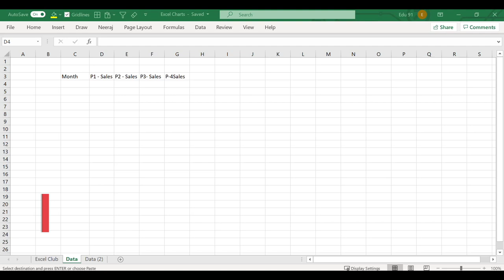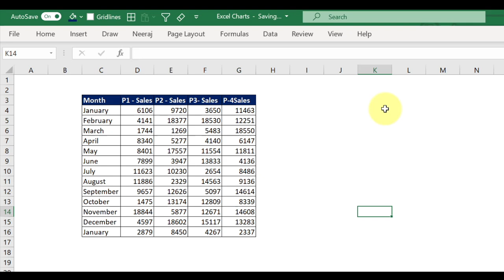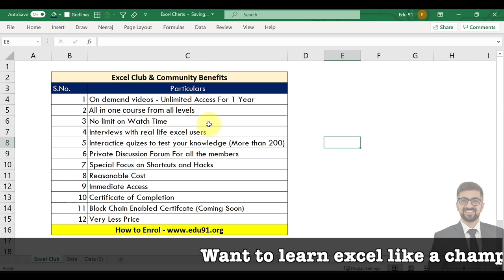Excel Smart Sum | Excel का ये Hack आपको बनाएगा ऑफिस में सबसे Smart | Excel Lecture 13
Excel Smart Sum | Excel का ये Hack आपको बनाएगा ऑफिस में सबसे Smart | Neeraj Arora

Hi Guys! Everyone knows about the SUM Function in Excel. But in today's video, we will learn how to do the smart sum in excel. This is a great shortcut that automatically creates a formula with the SUM function.  It's pretty smart at figuring out the range we want to sum up.  This hack is a  huge time saver. Watch the video till the end to become super smart in excel.

🔥 Learn & Master Excel With 3500+ Students Across India on Excel Club  🔥